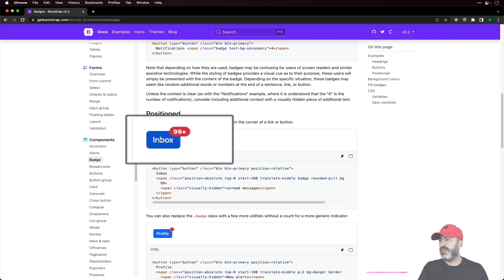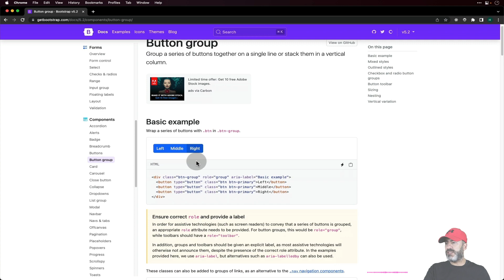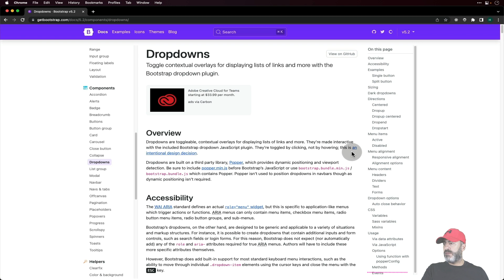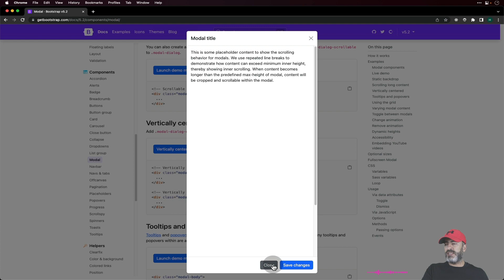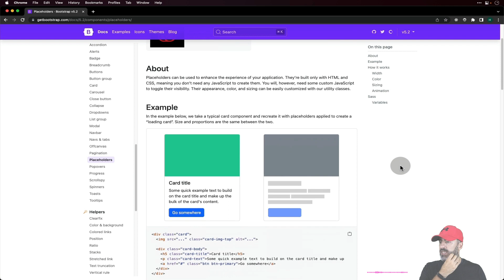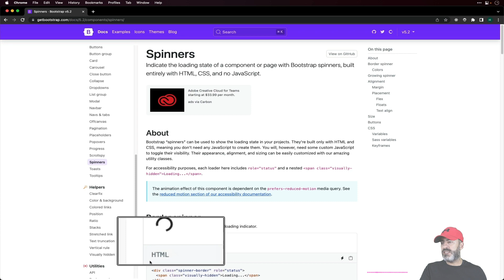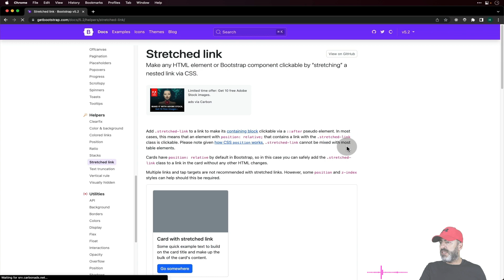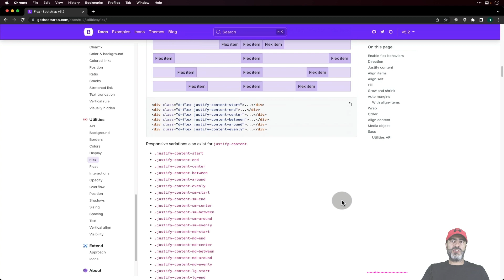011 - Şefin Mutfağını İnceleyelim :) *Bölüm3.. Bootstrap Dokümantasyonunun İncelenmesi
011 - Şefin Mutfağını İnceleyelim :) *Bölüm3 - Yeni Başlayanlar için 30+ Ders ile Bootstrap5 Eğitimi

Bu eğitimde;
- Bootstap'in gelişimi